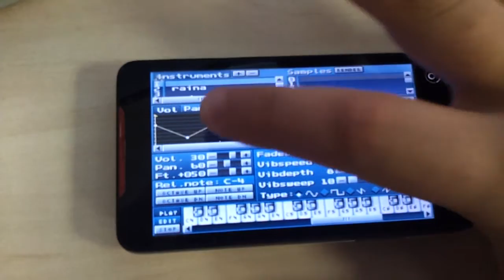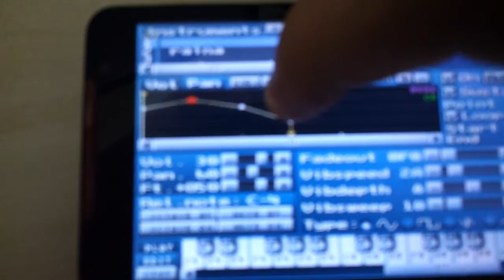MilkyTracker Android envelope editor